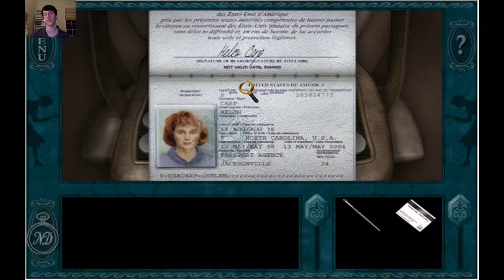Fifty Drumsticks | Nancy Drew Treasure In The Royal Tower Walkthrough [2]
We continue our quest from some drumsticks. Game by Her Interactive. Enjoy everyone!